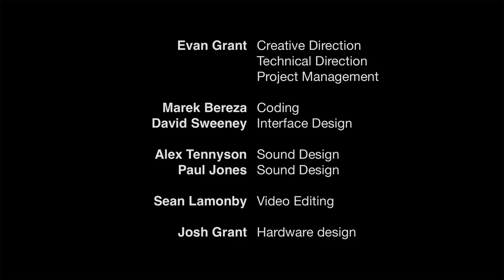Decode Lab · Interactive Music Installation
The sequencer allowed users to play, program and modulate a wide variety of instrumentation. Human input to the sequencer was convolved with a little preprogrammed musical intelligence, allowing users full freedom of expression.